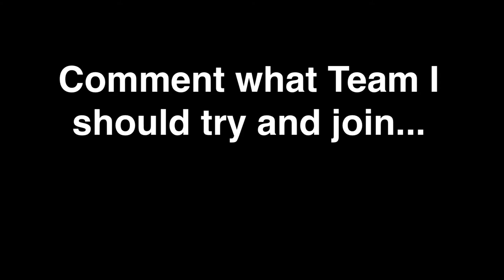NukeTown - Ski Mask